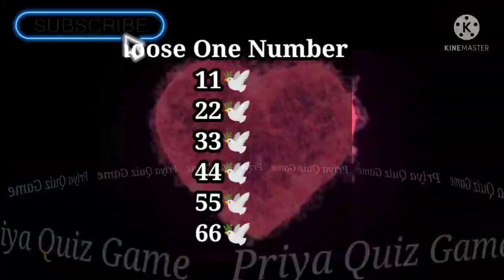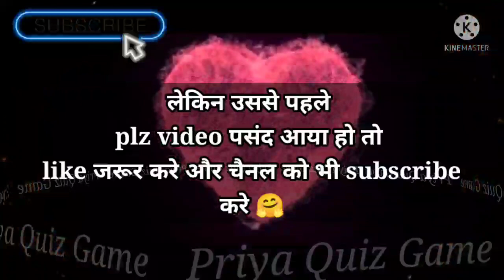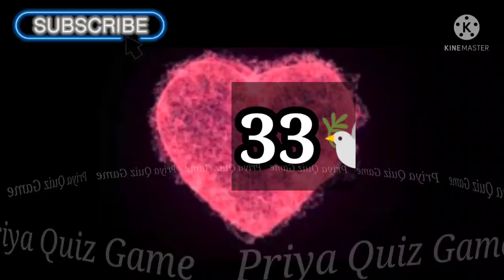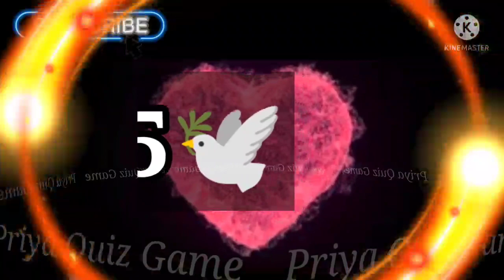love romantic | status | surprise video | quiz game